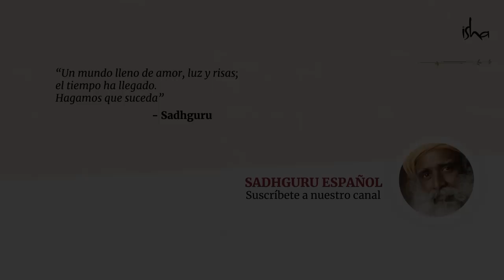¿Qué es la juventud sin aventura? │Sadhguru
Sadhguru comparte sus pensamientos sobre los jóvenes que se involucran en deportes de aventura.